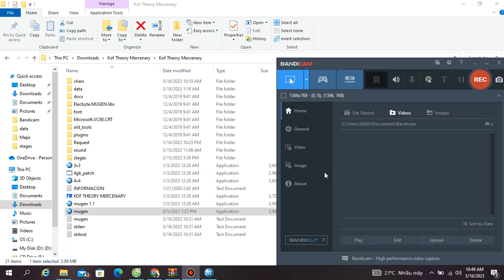Revenge Time Archimonde Archimonde Alpha Realplay Vs Lord Abyss Iori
Revenge For Terry MF
100% Realplay By Me Match
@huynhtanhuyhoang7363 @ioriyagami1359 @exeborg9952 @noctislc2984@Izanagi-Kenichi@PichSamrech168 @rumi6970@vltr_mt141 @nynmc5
Enjoyed